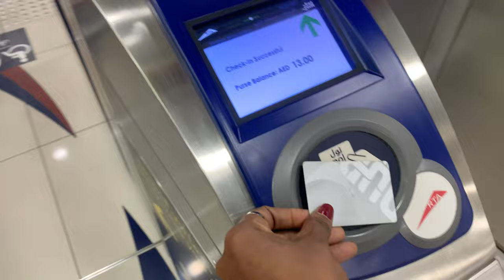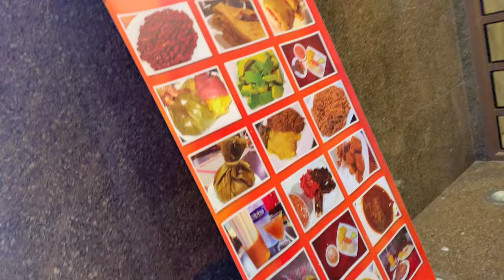DUBAI VLOG 2021 | checking in hotel | Eating Ugandan food | Meeting friends |WinfreyKaytesi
Hey loves, it’s a Dubai vlog today. We moved around and had some Ugandan food that we were really excited about. Hope you enjoy!

SOCIALS:
Facebook Winfrey K Mugerwa.